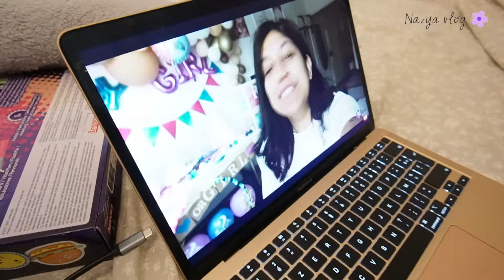Ça ne va pas du tout